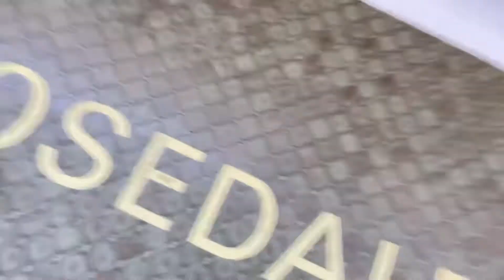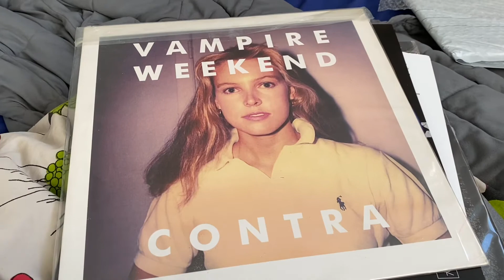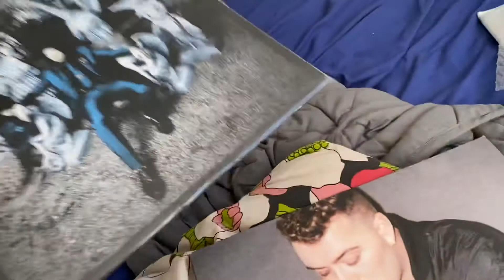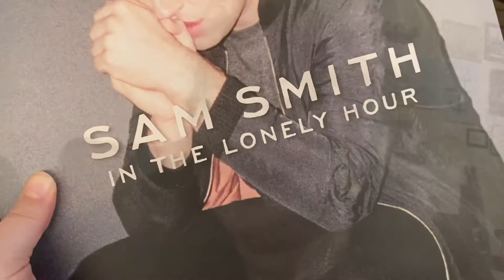VLOG: 3 Songs I Have On Repeat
Jewelzbyangie.com